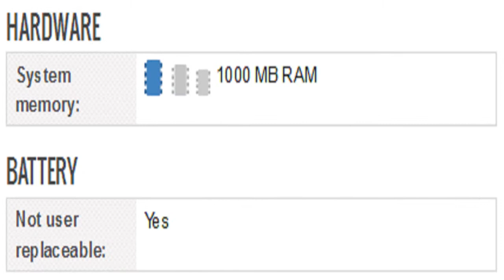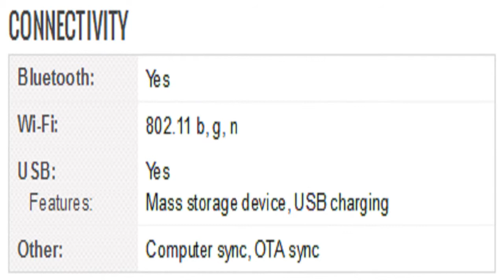ZTE Light 300 Tablet Specification [America]